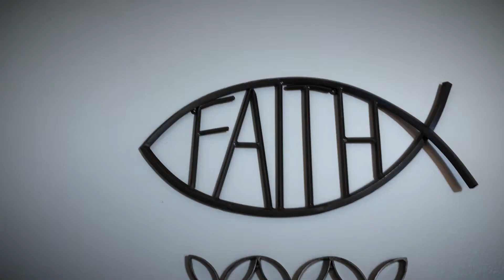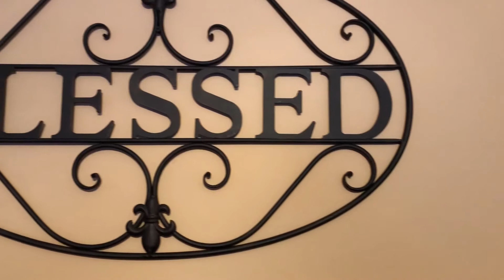Encounter - John & Becky Pellett Testimony